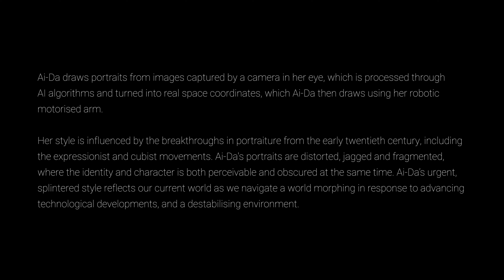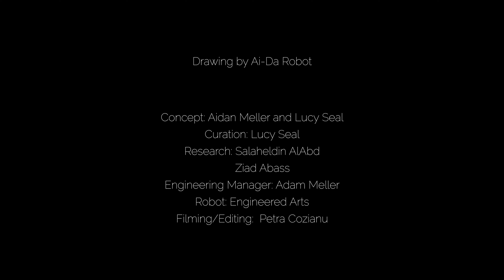AI DA, THE ROBOT ARTIST